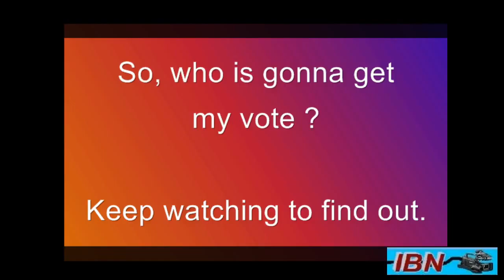who am i gonna vote for ?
watch the video to find out who I am gonna vote for.